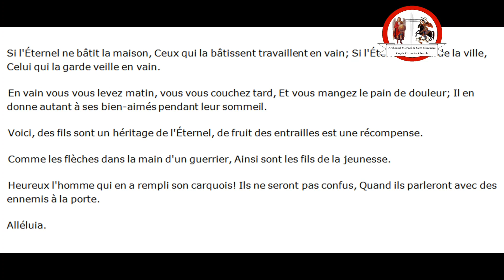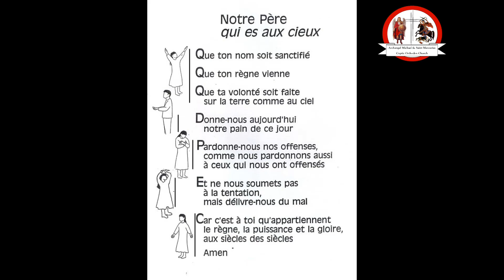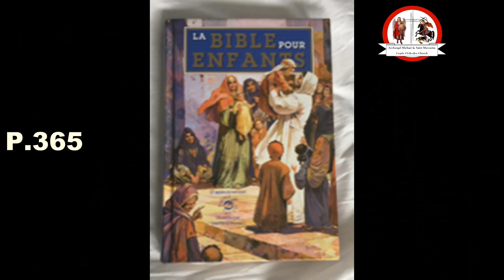L'ascension de jésus... Primaire 1-3